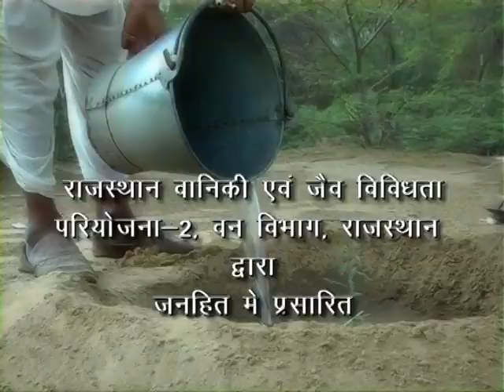FOREST Slogan 1